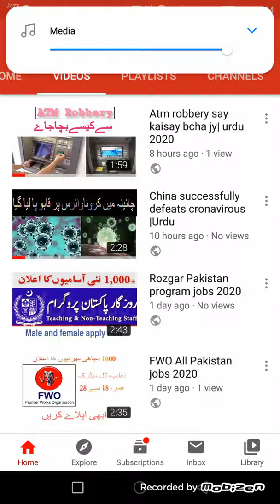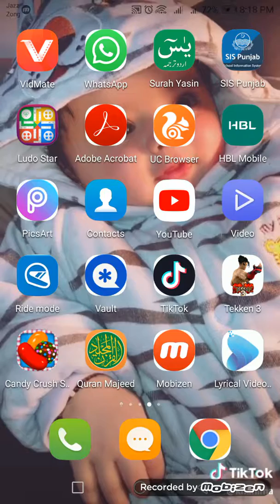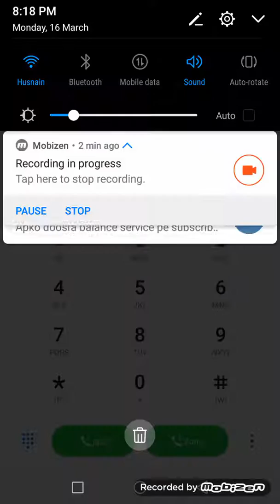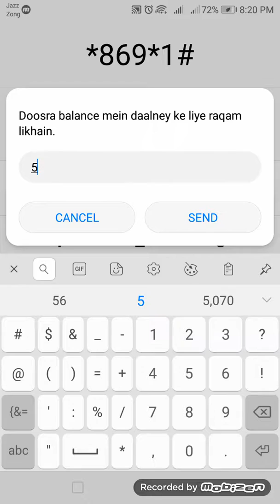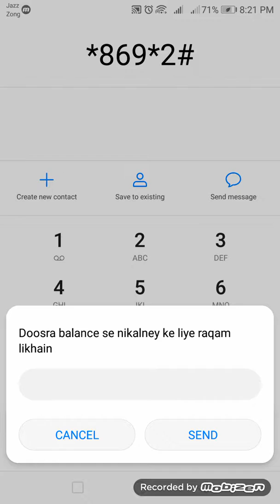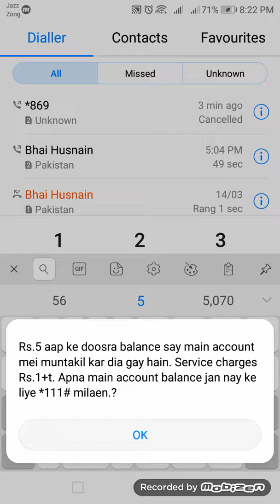jazz save balance secret code 17 March 2020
guys must watch this video
Hello friends i this video i will show you how to activate jazz secret balance account and keep your balance safe  Balance code milaty he save Rakh payin gy Both he kamal ki trick hony wali ha tu iss video ko pora lazmi Dakhin Shukriya